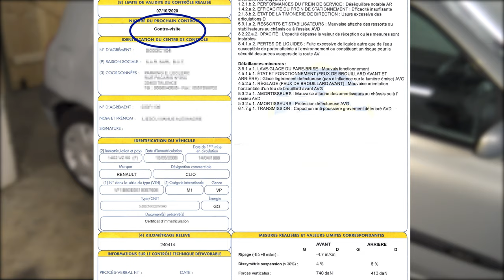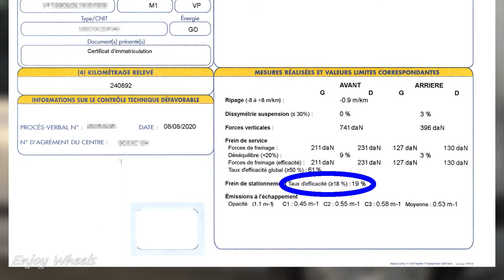Remplacer des FREINS arrières à TAMBOUR (Mâchoires, cylindres) : LE GUIDE ULTIME !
Suite à une contre-visite au contrôle technique, je vous montre comment remplacer un kit prémonté de freins arrières à tambour. Je fais ça sur une clio 2 mais l'opération est semblable sur les autres véhicules. Je vérifie les tambours de frein, remplace les mâchoires et les cylindres de roues. Je fais ensuite le réglage du frein à main et une purge du liquide de freins. Ensuite je regarde les résultats obtenus lors de la contre-visite.

Mallette d'outils pour freins à tambour :

Jauge pour mesurer l'intérieur des tambours :

Purgeur de freins automatique :

0:00 Intro
0:48 Dépose du tambour de frein
2:18 Observations et mesures
3:40 Dépose des mâchoires
4:25 Remplacement du cylindre de roue
5:55 Pose des nouvelles mâchoires
8:52 Repose du tambour et serrage au couple
9:51 Rattrapage de jeu automatique
10:35 Réglage du frein à main
12:02 Purge du liquide de frein
13:14 Résultats et conclusion